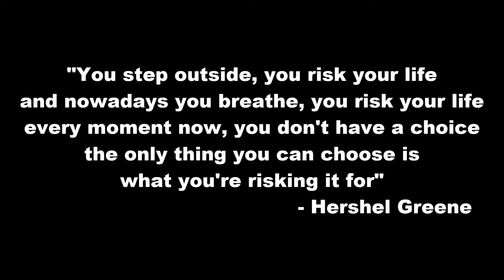TWD: A Tribute To The Fallen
A brief tribute video to notable characters we, as an audience have lost throughout the past 6 seasons.